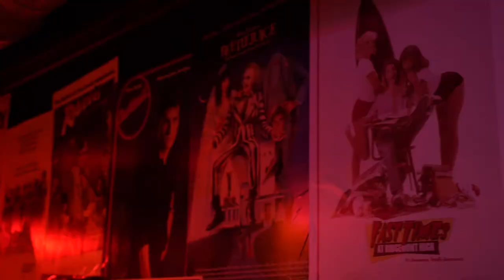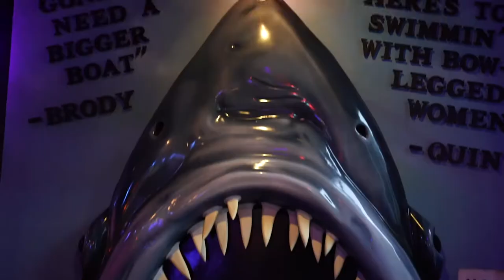Visiting Orlando's hot place - Joysticks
This is a 2 minute long news package made by Full Sail University students and edited by The Keditor - Gwanmin Park, revealing trendy bar Joysticks located in Orlando. There are bunch of arcade games came from 80's and 90's, beautifully decorated theme zones such as Starwars and Game of Thorns, and numerous choices of exotic liquors. Meet various events and enjoy your time at Joysticks.